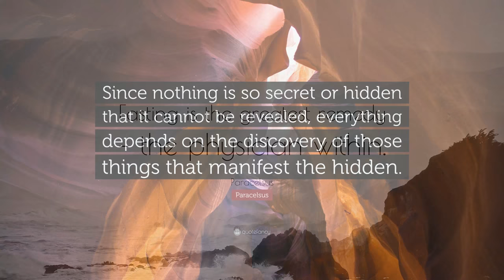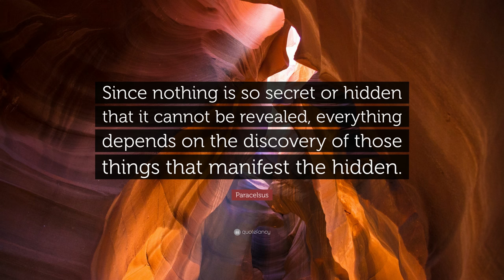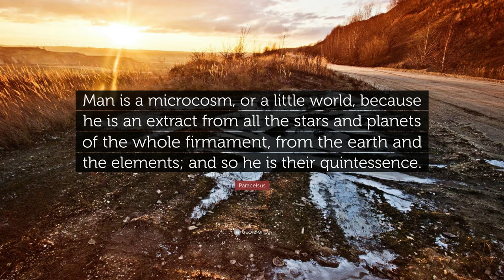TOP 20 Paracelsus Quotes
“Medicine is not only a science; it is also an art. It does not consist of compounding pills and plasters; it deals with the very processes of life, which must be understood before they may be guided.”
— Paracelsus (00:00)

“The dose makes the poison.”
— Paracelsus (00:07)

“I am different. Let this not upset you.”
— Paracelsus (00:14)

“All that man needs for health and healing has been provided by God in nature, the Challenge of science is to find it.”
— Paracelsus (00:21)

“The art of healing comes from nature, not from the physician. Therefore the physician must start from nature, with an open mind.”
— Paracelsus (00:28)

“Know that the philosopher has power over the stars, and not the stars over him.”
— Paracelsus (00:35)

“All drugs are poisons the benefit depends on the dosage.”
— Paracelsus (00:42)

“Fasting is the greatest remedy – the physician within.”
— Paracelsus (00:49)

“Since nothing is so secret or hidden that it cannot be revealed, everything depends on the discovery of those things that manifest the hidden.”
— Paracelsus (00:56)

“Poison is in everything, and no thing is without poison. The dosage makes it either a poison or a remedy.”
— Paracelsus (01:03)

“Men who are devoid of the power of spiritual perception are unable to recognize anything that cannot be seen externally.”
— Paracelsus (01:10)

“The main reason for healing is love.”
— Paracelsus (01:17)

“Medicine rests upon four pillars – philosophy, astronomy, alchemy, and ethics.”
— Paracelsus (01:24)

“Every physician must be rich in knowledge, and not only of that which is written in books; his patients should be his book, they will never mislead him.”
— Paracelsus (01:31)

“Whether wine is a nourishment, medicine or poison is a matter of dosage.”
— Paracelsus (01:38)

“The ultimate cause of human disease is the consequence of our transgression of the universal laws of life.”
— Paracelsus (01:45)

“In every human being there is a special heaven, whole and unbroken.”
— Paracelsus (01:52)

“Magic has power to experience and fathom things which are inaccessible to human reason. For magic is a great secret wisdom, just as reason is a great public folly.”
— Paracelsus (01:59)

“The interpretation of dreams is a great art.”
— Paracelsus (02:06)

“Man is a microcosm, or a little world, because he is an extract from all the stars and planets of the whole firmament, from the earth and the elements; and so he is their quintessence.”
— Paracelsus (02:13)